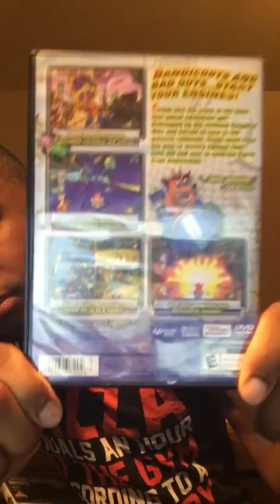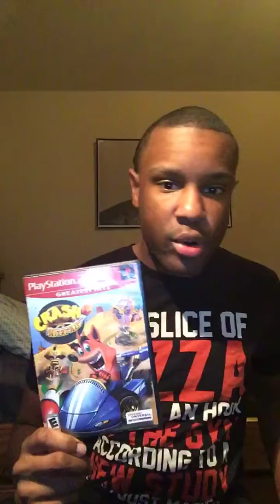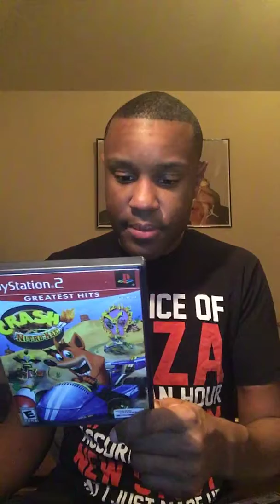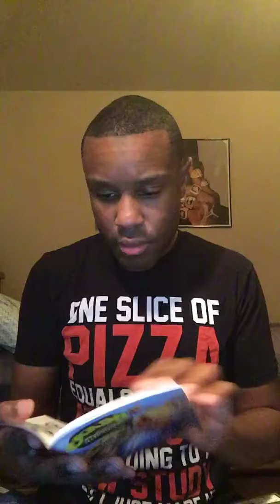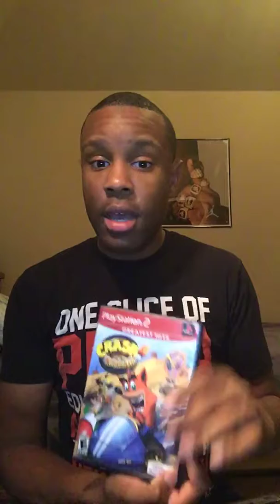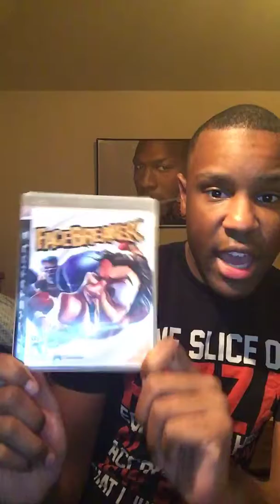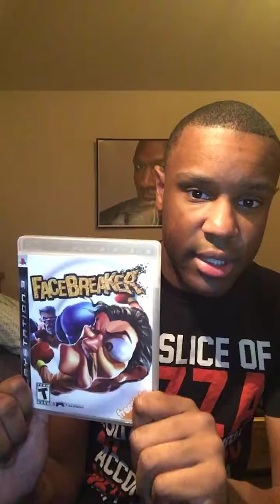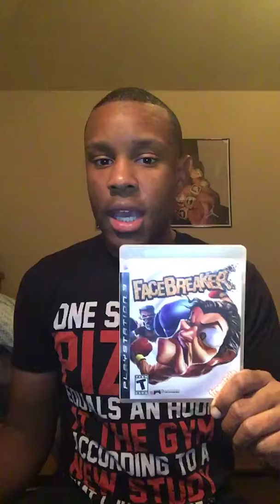15 years of Crash Nitro Kart and 10 years of FaceBreaker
Today marks 15 years on Veterans Day that Crash Nitro Kart was released as well as FaceBreaker which was released 10 years ago.